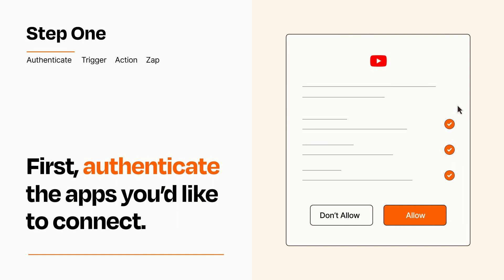How to Connect Dropbox to YouTube - Easy Integration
So you want to connect Dropbox to YouTube? You can do it with Zapier!